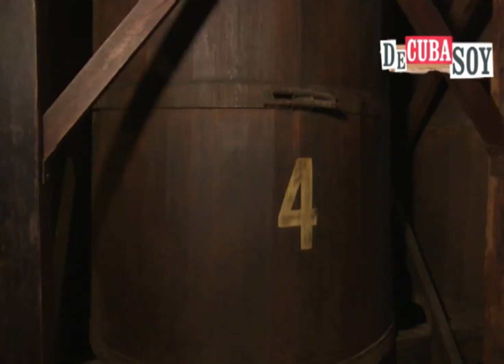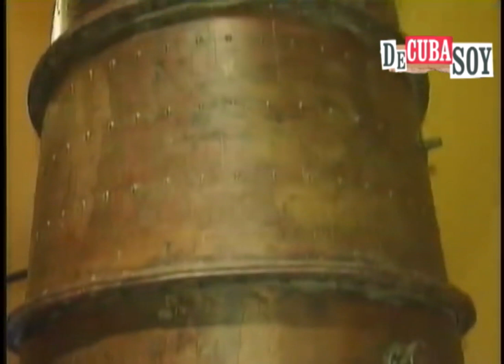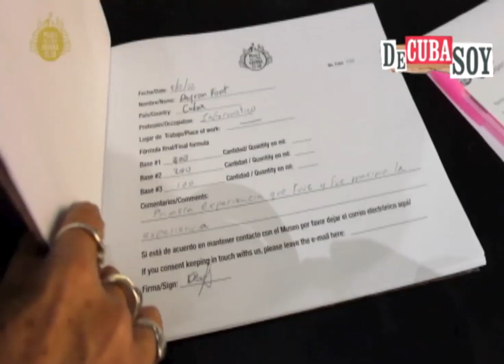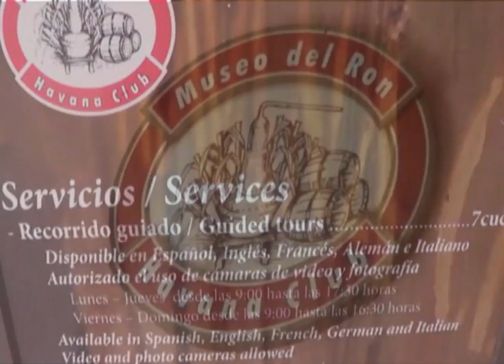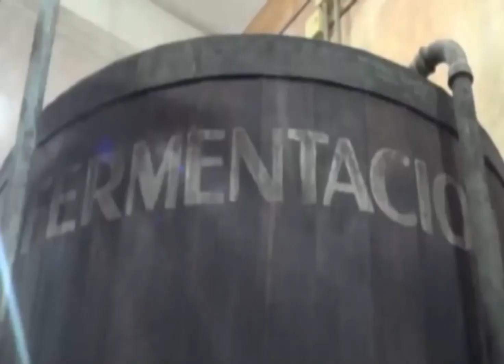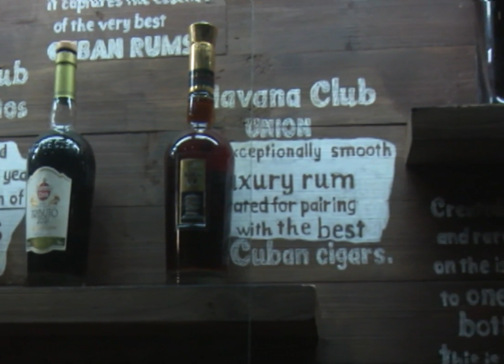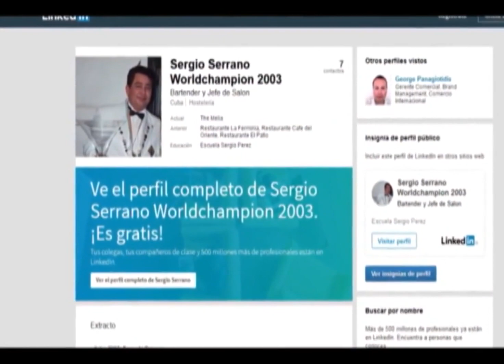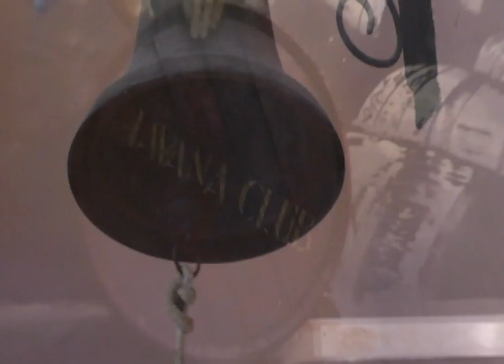De Cuba soy EL RON CUBANO